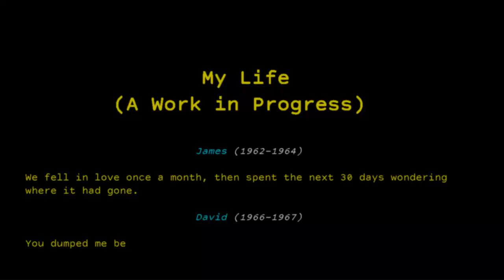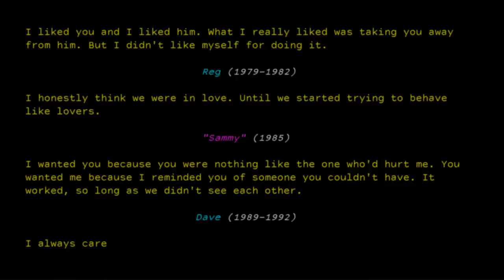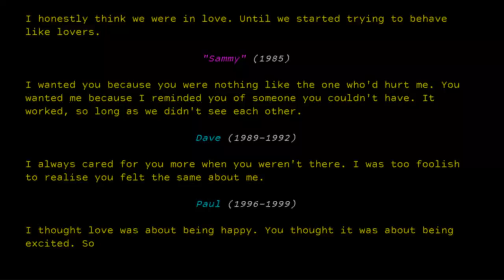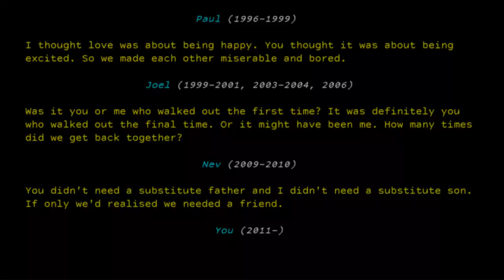My Life - A Work in Progress